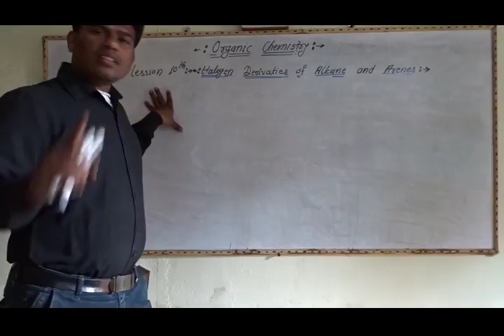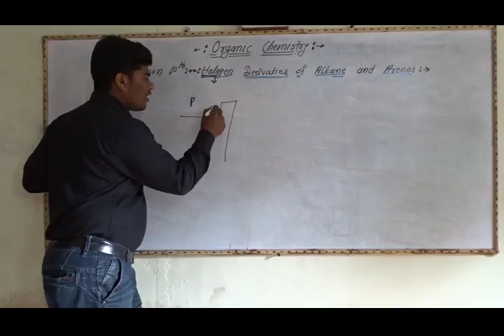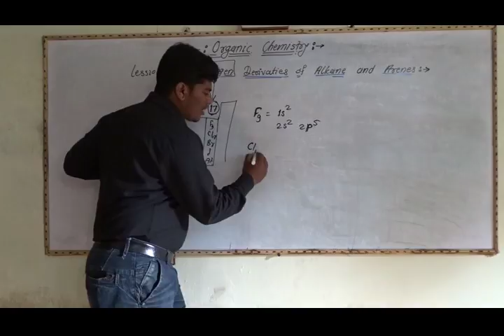Halogen derivatieves of alkane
Itroduction;define; type of halogen derivaties of alkane